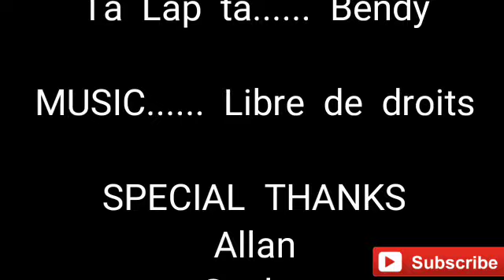Fo Viza Part#1 Cyrus| Lovena | Ta lap ta | Gamando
Anba Corona sa limenna bezwen dyaspora
Siw ta renmen bout videyo sa devni yon feyton di nou sa nan yon kòmantè

Acteurs
Cyrus Boyer Pharisien
Lovena .Inéus Lovena
Gamando. Jean Baptiste woosgamando
TaLapTa. Bendy Joly

Écrit par Peter Zotèt
 Spécial Thanks
Alain
Gusley
Rocher
Top Kenken
Joke